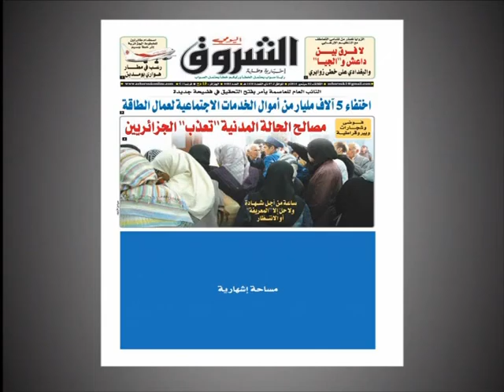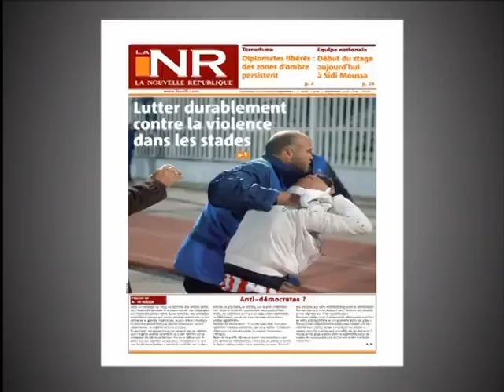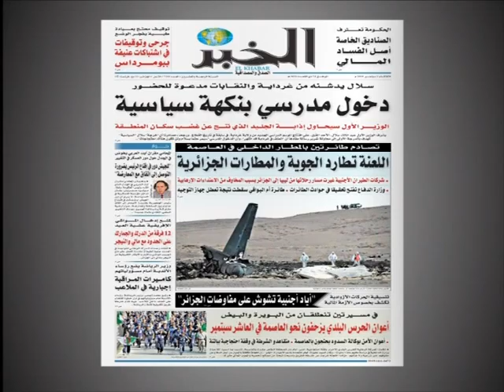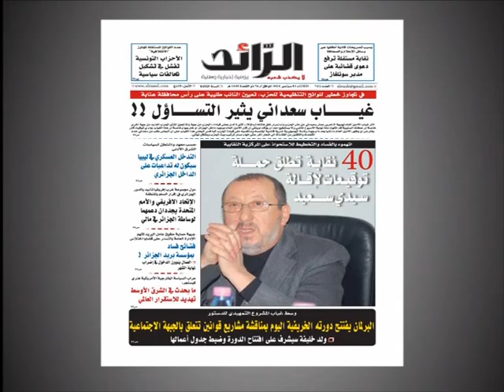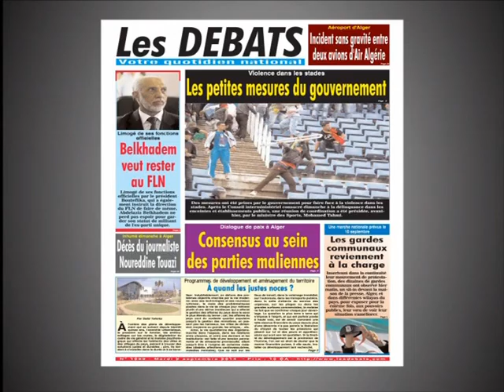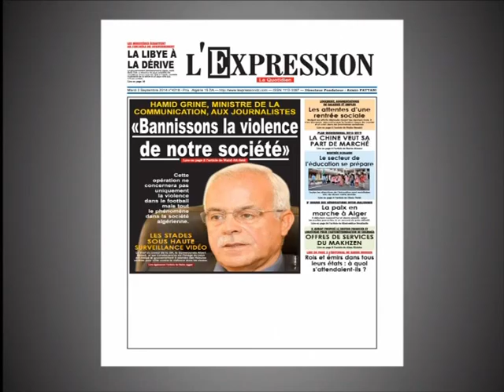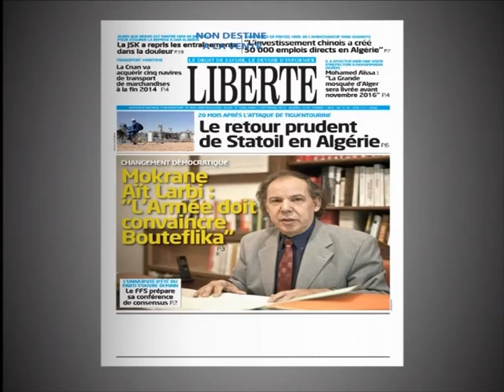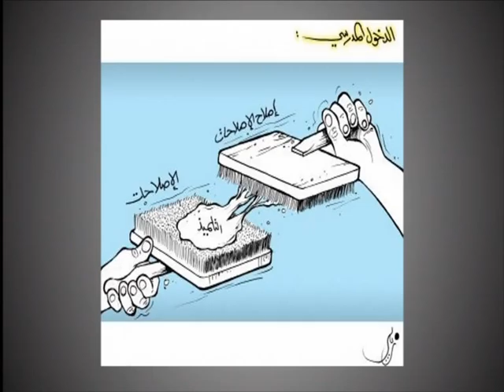sahafa 02 09 14